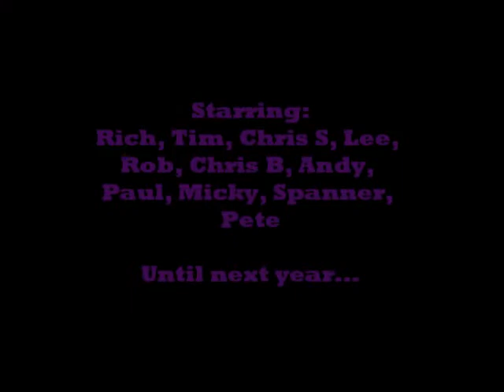Rich's 2012 Camber Sands Scooter Rally Pictures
Our weekend at the Camber Sands Scooter Rally 2012